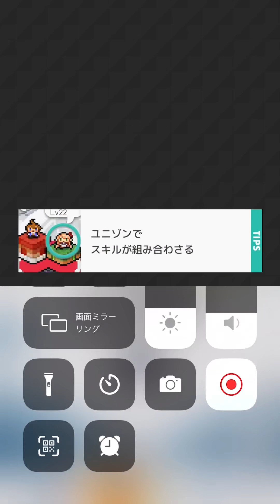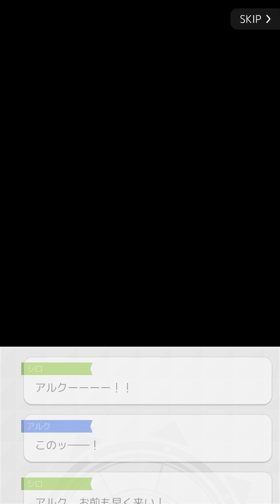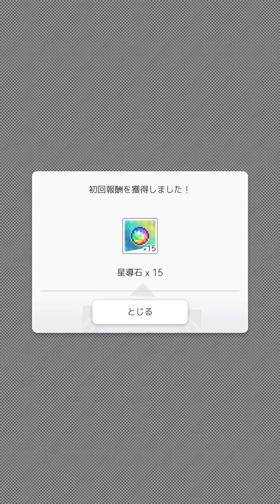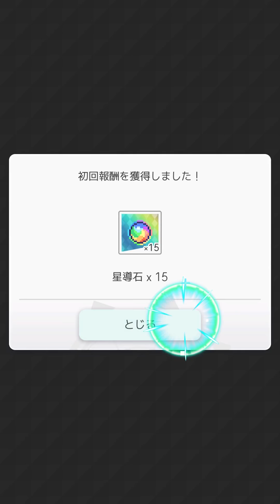【ワーフリ】フィラメリア (CV:久川綾) キャラボイス・キャラストーリー【ワールドフリッパー/World Flipper】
フィラメリア (CV: 久川綾) のキャラストーリー・キャラボイス集

※こちらは縦動画のためスマホの方は全画面での視聴を推奨しております